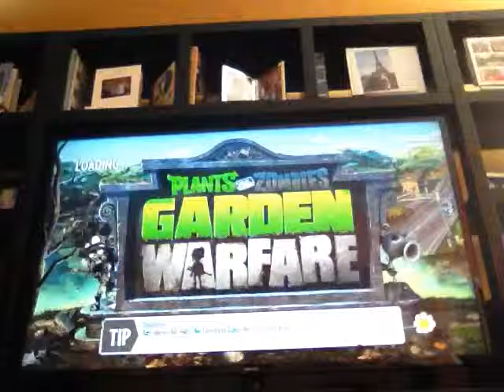Garden warfare is back!!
Expect 4 vids today recorded lots of stuff